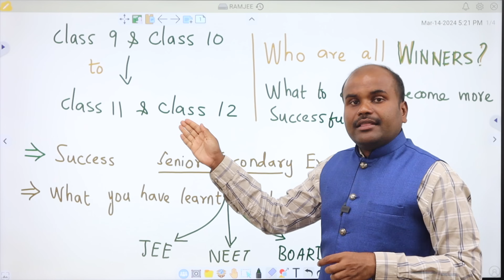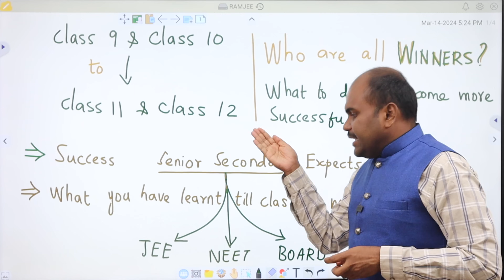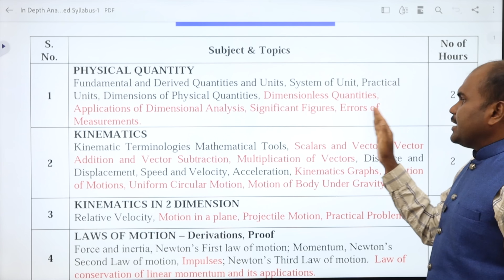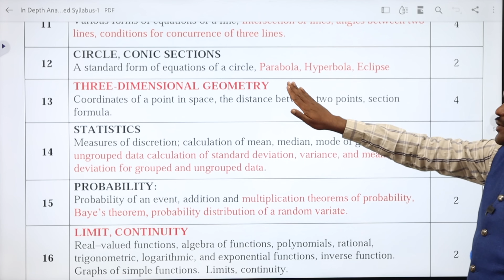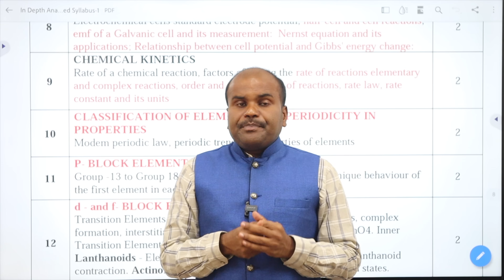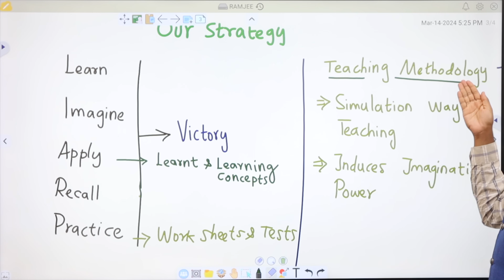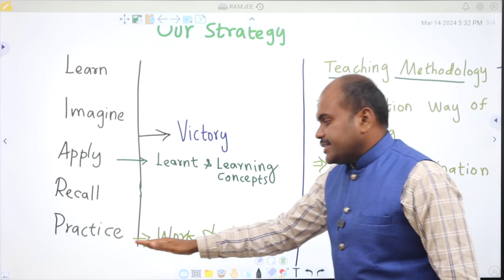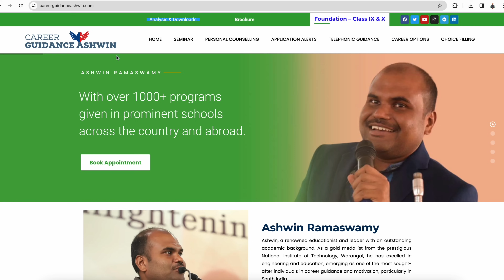CLASS 9 & 10 Students | FOUNDATION CLASSES | Understand WHY it is IMPORTANT? | Syllabus Analysis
Register here to Enroll for FREE ORIENTATION CLASSES

Entrance Exams - VIT/SSN/BITSAT/SHIVNADAR/CUET Entrance Exam "Aptitude" Subject Training for Class 12 Students

 Architecture
 Agriculture
 Arts & Science
 Biological Sciences
 Commerce
 Computing Science
 Design
 Defense and Pilot Studies
 Economics
 Engineering
 Fashion Technology
 Food Technology
 Fishery Science
 Foreign Languages
 Humanities
 Law
 Management
 Medicine
 Performing Arts
 Research
 Social Sciences
 Teaching, etc.,

OUR SERVICES
1. Interviewing Students & One to One Counselling
2. Career Guidance Seminar
3. Application / Admissions Alert
4. Application fill up
5. Choice filling
6. Self Study guidance